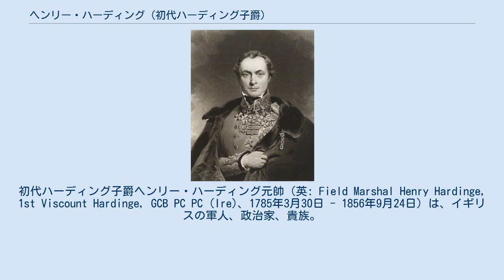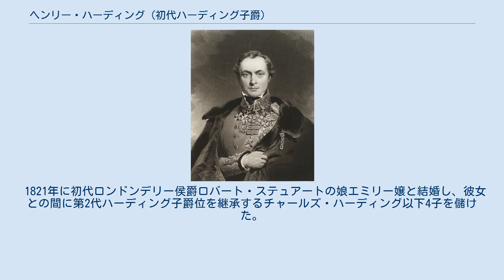ヘンリー・ハーディング (初代ハーディング子爵)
初代ハーディング子爵ヘンリー・ハーディング元帥（英: Field Marshal Henry Hardinge, 1st Viscount Hardinge, GCB PC PC (Ire)、1785年3月30日 - 1856年9月24日）は、イギリスの軍人、政治家、貴族。
 陸軍軍人としてナポレオン戦争に従軍した後、トーリー党（保守党）所属の政治家となり、同党政権下で閣僚職を歴任した。
1844年から1848年にかけてはインド総督を務め、第一次シク戦争を指揮して勝利し、ペシャワールやカシミールを獲得した。
 1785年3月30日、スタンホープ教区牧師であるヘンリー・ハーディングの息子として生まれる。
母はその夫人フランセス（旧姓ベスト）。
 1799年7月23日、少尉として陸軍クイーンズ・レンジャーズに入隊。
1802年3月に第4歩兵連隊の中尉に昇進。
1803年7月に第1歩兵連隊、さらに1804年4月には第57歩兵連隊へ移籍した。
 1811年に中佐に昇進。
ナポレオン戦争に従軍し、1813年6月にはビトリアの戦いに参加し、負傷している。
同年7月のピレネーの戦い、同年11月のニヴェルの戦いにも参加した。
1815年6月16日のカトル・ブラの戦いでは左腕を失う負傷をした。
その2日後のワーテルローの戦いにも参加した。
 1821年7月には大佐に昇進。
1830年7月には少将に昇進する。
 1820年から1830年にかけてダーラム選挙区からトーリー党所属の庶民院議員に当選した。
1830年にはセント・ジャーマンズ選挙区、1831年にはニューポート選挙区、1832年にはローンセストン選挙区から選出され、貴族院に移籍するまで当選を続ける。
 1823年4月にリヴァプール伯爵内閣の補給庁書記官に就任した。
続いて1828年6月には第1次ウェリントン公爵内閣の戦時大臣に就任する。
1830年7月から11月にかけては閣内大臣としてアイルランド担当大臣に転じる。
1841年から1844年にかけては第2次ピール内閣で再び戦時大臣に就任。
 1844年5月にインド総督に就任した。
当時インドではシク王国との開戦間近という政治情勢になっていたため、新総督には軍人がふさわしいと考えられており、ウェリントン公爵がハーディングを推挙したという経緯だった。
 1845年12月より第一次シク戦争の戦端を開き、統制がとれていないシク軍を火力の優位で撃破した。
しかしハーディングはパンジャブ併合には踏み切らず、シクを独立国として残しつつ、1846年3月にラホール条約を締結させてペシャワールやカシミール、サトレジ川以南の地の割譲を受けた。
シク戦争の勝利はイギリス本国でも高く評価され、ヴィクトリア女王からハーディング子爵位を与えられ、議会からも感謝状が出された。
 内政ではガンジス大運河工事を再開させたり、茶の栽培を推進したり、タージマハルはじめ遺跡の保護に努めた。
 ハーディングは自分がシク戦争のために総督に据えられたと理解していたので、1846年6月のピール保守党政権崩壊、ラッセルのホイッグ政権誕生を機に辞職しようとしたが、ラッセル首相やイギリス東インド会社役員会から戦果が強固になるまで職に留まるよう慰留されたため、その後もしばらく在職した。
シクが条約を履行したことを確認した後の1848年1月に退任した。
 1852年中に短期間成立した第1次ダービー伯爵内閣では補給庁長官を務めた。
 1852年9月には軍職の陸軍総司令官にも就任した。
1854年6月に大将に昇進、さらに1855年10月には元帥に昇進した。
 1856年9月24日に死去した。
 ナポレオン戦争で歴戦し、シク戦争を勝利に導いたため、軍人として第一級の評価を受けている。
 尊大な態度を見せず、物静かな性格だったという。
 1821年に初代ロンドンデリー侯爵ロバート・ステュアートの娘エミリー嬢と結婚し、彼女との間に第2代ハーディング子爵位を継承するチャールズ・ハーディング以下4子を儲けた。
 チャールズの子チャールズ（後の初代ペンズハーストのハーディング男爵）もインド総督を務めている。